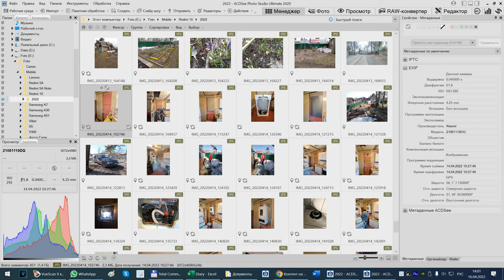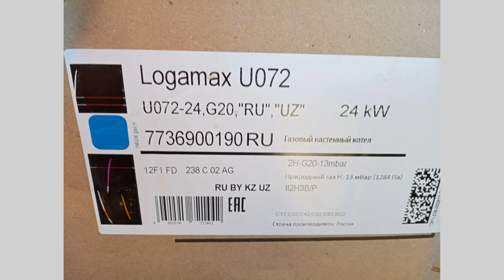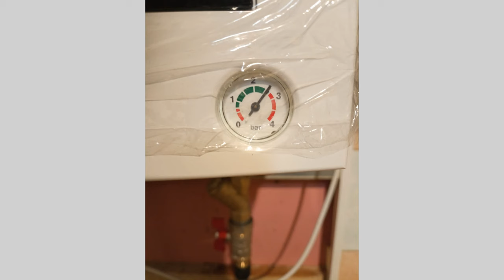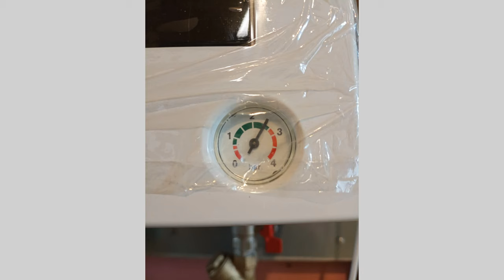Монтаж настенного газового котла в частном доме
Установка и обвязка настенного двухконтурного газового котла buderus logamax u072-24k: подключение через коллектор к радиаторам (батареям) в деревянном доме в г. Пушкино Московской области. Стоимость работ 15 тыс. руб.